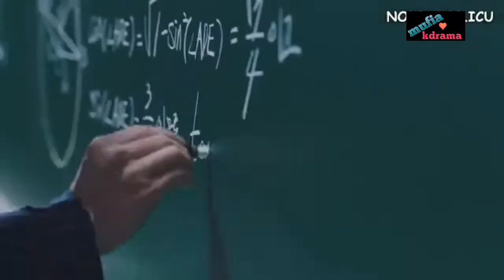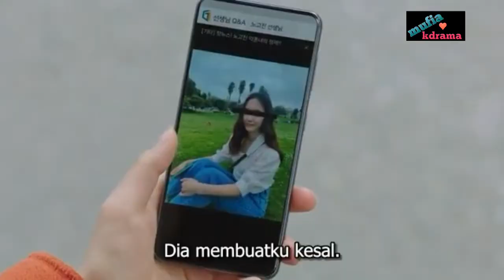Drama Korea Romantis Crazy Love Sweet Moment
Drama Korea Romantis Crazy Love Review, Sinopsis & Sweet Moment